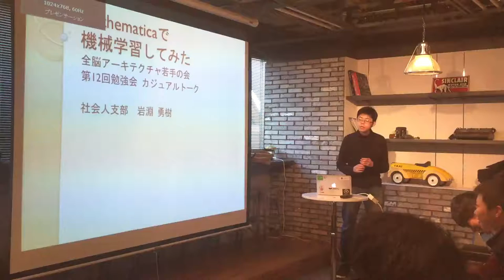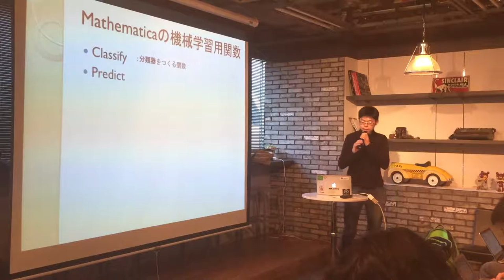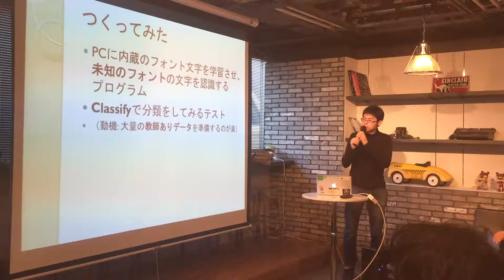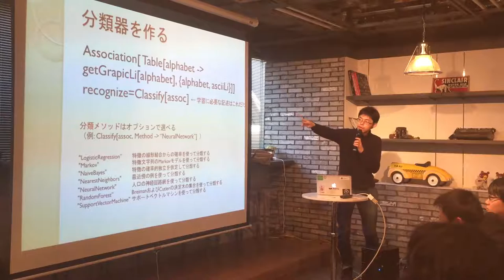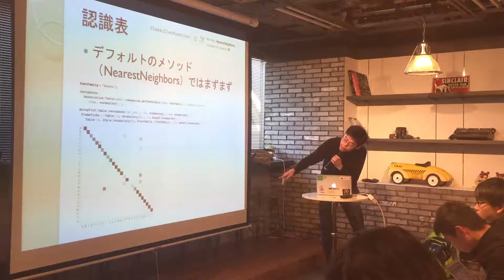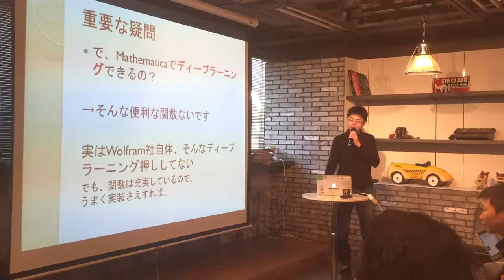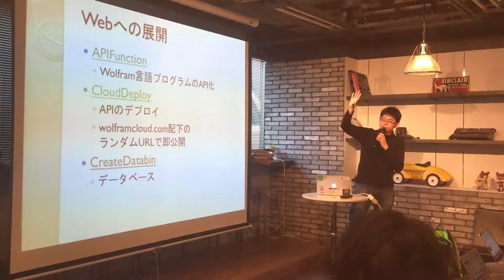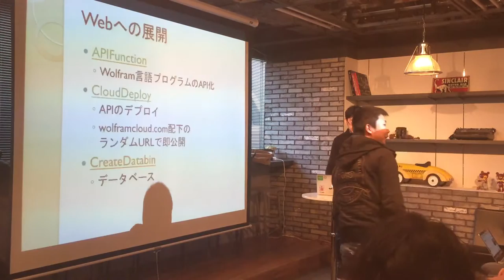全脳アーキテクチャ若手の会 第12回勉強会 【Mathematicaで機械学習してみた】 岩淵 勇樹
2016年2月7日に行われたカジュアルトークです。
【Mathematicaで機械学習してみた】　社会人支部　岩淵 勇樹